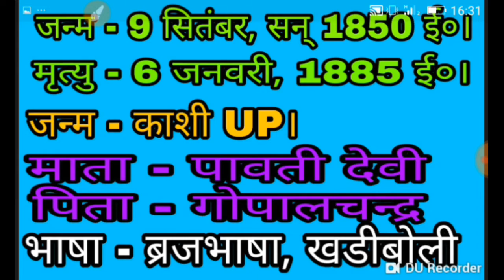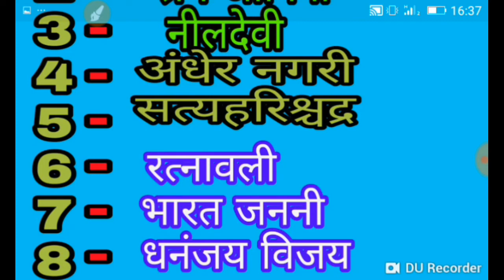भारतेन्दु हरिश्चन्द्र का जीवन परिचय Bhartendu Harishchandra Biography; in Hindi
मित्रों आप का स्वागत है हमारे  YouTube चैनल में

सदस्यता लें मेरे यूट्यूब चैनल का हमे बहुत खुशी
होगी

मित्र आप यहा पर सभी विषय का प्रश्नपत्र कक्षा 9
से कक्षा 12 तक पा सकते है
इस लिंक पर जाये

I have set the mCent browser as default browser and I earn free recharge almost monthly.